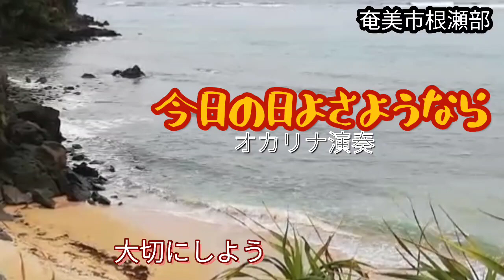今日の日よさようなら/森山良子/歌詞付き(オカリナ演奏・81曲目)オカリナハイビスOcarina Hibi’s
作詞・作曲/金子昭一
1967年8月25日リリース
NHKの「みんなのうた」でも森山良子さんの歌で放送されました。
「日本の歌百選」にも選ばれています。卒業ソング。

3月27日は奄美市の根瀬部集落と大和村の国直集落を結ぶ宮古崎トンネル2316ｍの開通式がありました。奄美大島のトンネルでは網野子トンネル4243ｍ，新和瀬トンネル2435ｍに次いで3番めに長いそうです。
従来の道路より峠越えが解消され車での移動時間が5分短縮されました。
夫は開通式後、早速通過車両では18番目、バイクでは1番の通過を果たしたと喜んでいました😀
今日の動画の写真は名瀬市側の根瀬部海岸です。